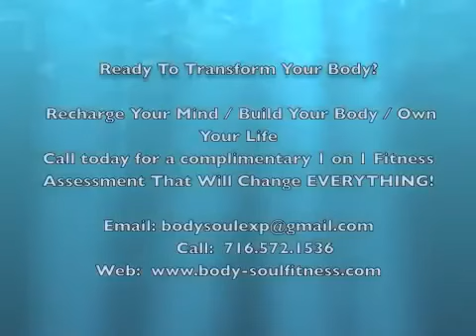How to transform your body | Transform Your Body and Lose Fat ANYWHERE ANY TIME